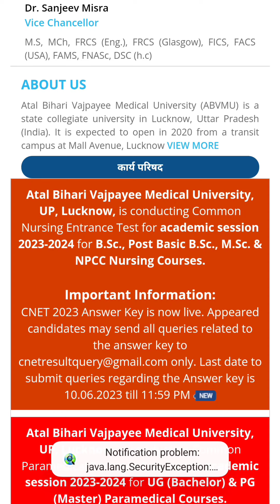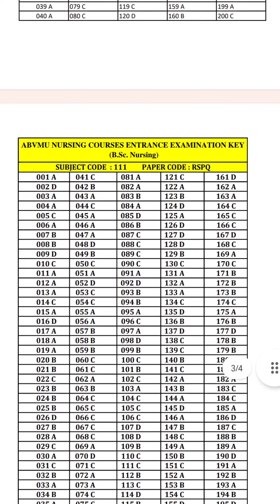ABVMU UP BSc Nursing 2023 Latest Update | Official Exam Answer Key Released | How to Check Answers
kgmu bsc nursing counselling,
kgmu bsc nursing second counselling,
kgmu bsc nursing campus,
kgmu bsc nursing counselling 2023 date,
kgmu bsc nursing cut off 2023,
kgmu bsc nursing 2nd counselling date,
kgmu medical college lucknow bsc nursing entrance exam,
kgmu medical college lucknow bsc nursing,
kgmu bsc nursing 2nd counselling,
kgmu bsc nursing previous year question paper,
kgmu bsc nursing result 2023,
kgmu bsc nursing syllabus,
kgmu bsc nursing syllabus 2023
kgmu bsc nursing second counselling 2023,
kgmu bsc nursing 2nd counselling 2023

KGMU Lucknow LUCKNOW

College of Nursing , GSVM Medical College Campus,
Kanpur KANPUR

COLLEGE OF NURSING, S.N.MEDICAL
COLLEGE,AGRA AGRA

College of Nursing, Govt. Medical College, Prayagraj PRAYAGRAJ

LLRM Medical College, Meerut MEERUT

GOVERNMENT COLLEGE OF NURSING B.R.D
MEDICAL COLLEGE CAMPUS GORAKHPUR GORAKHPUR

Faculty of Nursing, Saifai, ETAWAH ETAWAH

College Of Nursing Government Medical College
Kannauj KANNAUJ

College of Nursing Government Medical College, Azamgarh AZAMGARH

College Of Nursing, Government Medical College, Jalaun JALAUN

SMMH Medical College Saharanpur SAHARANPUR

Ambedkar Nagar
AMBEDKAR
NAGAR

Rani durgawati nursing
college Banda BANDA

 College Of Nursing G.M.C Budaun BADAUN

Dr. RAM MANOHAR LOHIA INSTITUTE OF
MEDICAL SCIENCES, LUCKNOW. LUCKNOW

 College Of Nursing , GIMS, GREATER NOIDA GAUTAM BUDH
NAGAR

COLLEGE OF NURSING RAJARSHI DASHRATH
AUTONOMOUS STATE MEDICAL COLLEGE
AYODHYA
AYODHYA

College of Nursing Autonomous State Medical college
Basti BASTI

Maharaja Suhel Dev Autonomous Sate Medical College &
Mahrishi Balark Hospitals, BAHRAICH BAHRAICH

Shahjahanpur SHAHJAHANPUR

autonomous State Medical College, Firozabad FIROZABAD

MAHARANI LAXMI BAI RAJKIYA PARAMEDICAL
TRAINING COLLEGE JHANSI JHANSI

kgmu bsc nursing through neet
king George medical university lucknowluckno